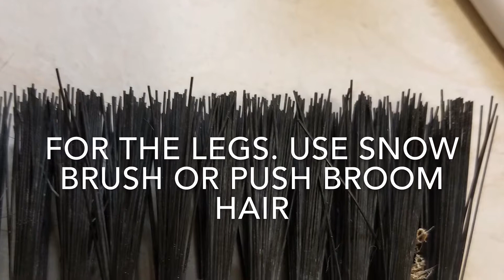Step by step Realistic Black Widow, fly tying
Black widow,
hook size 12~ 6
Belly Body: Craft foam covered with a strip of 1/4"  black rubber glove and red marker finished with thin layer of UV resin.

Body: black dubbing

Legs: snow brush or a broom hair and covered with thick UV resin and black marker

Head: black foam craft

Thread: black 140